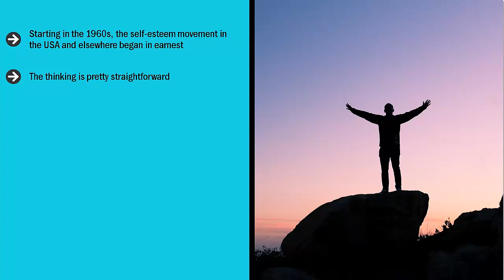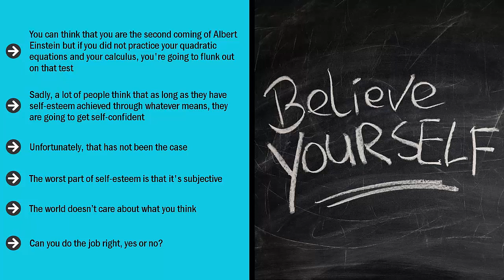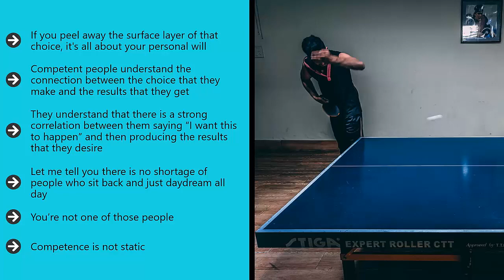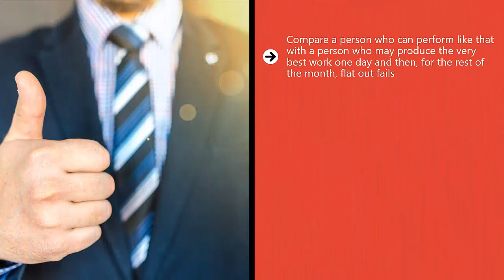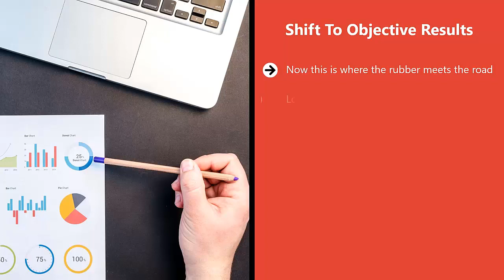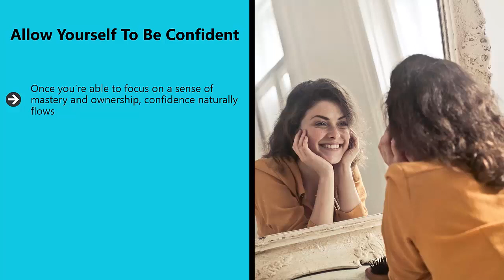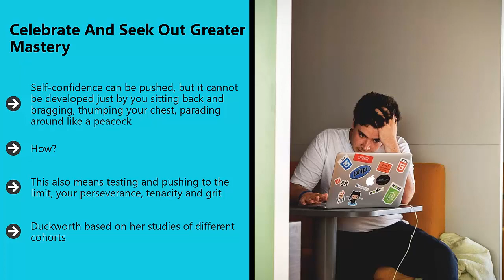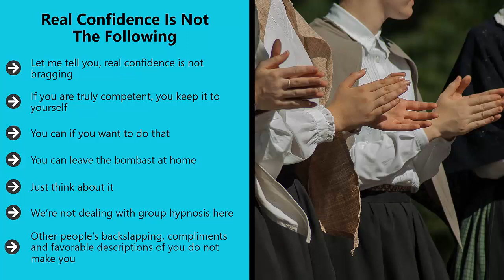Complete Self-Confidence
00:00 - Introduction
04:37 - Chapter 1
08:55 - Chapter 2
12:02 - Chapter 3
17:14 - Chapter 4
23:51 - Chapter 5
25:36 - Chapter 6
32:46 - Chapter 7
41:15 - Chapter 8
43:26 - Chapter 9
46:43 - Chapter 10